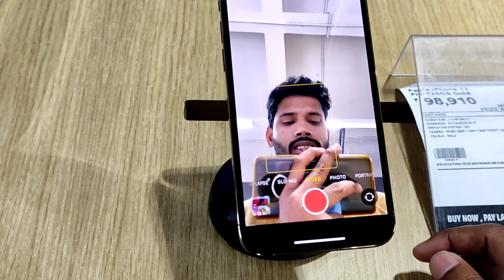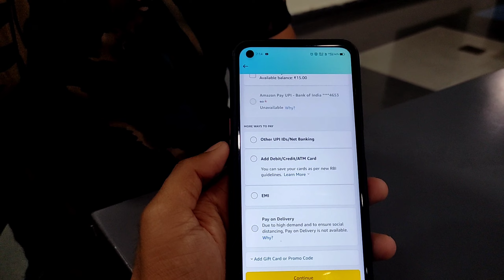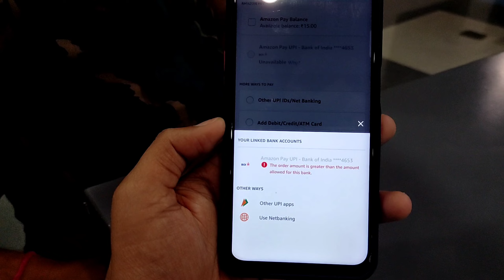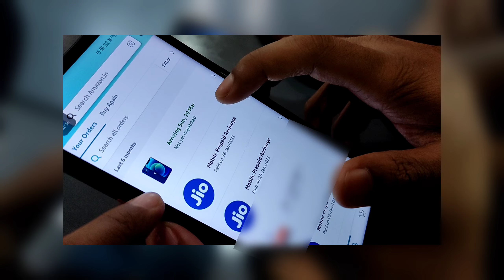Finally Booked My First iPhone From Youtube Money 😍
If You Want To Support 👇

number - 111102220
UPI - support777@apl

Thank you guys for watching this video and i hope you like this video.